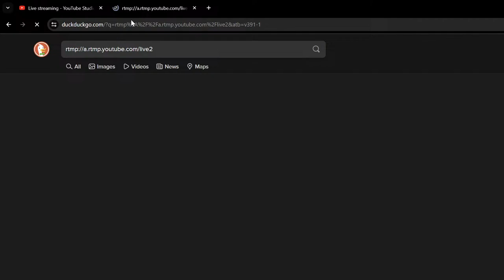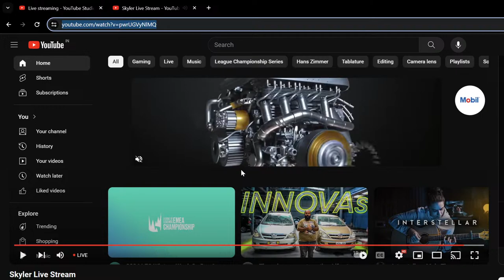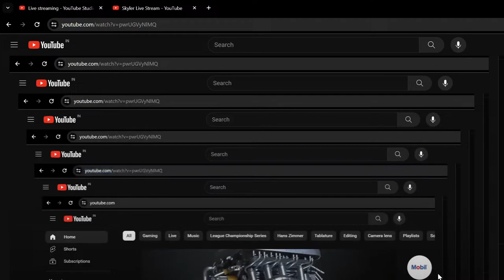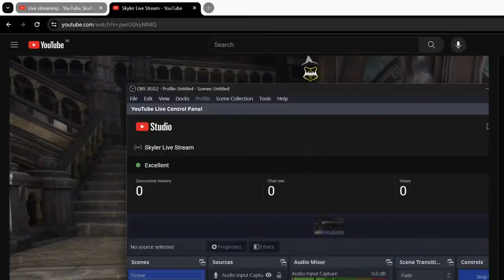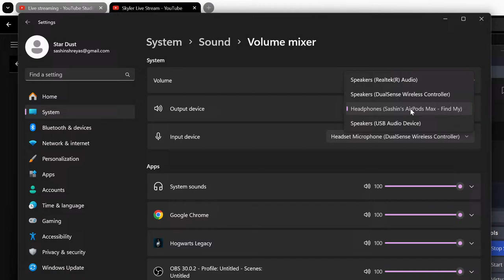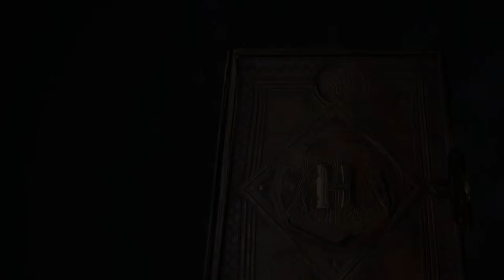Skyler Live Stream